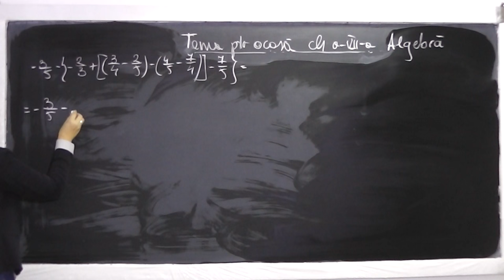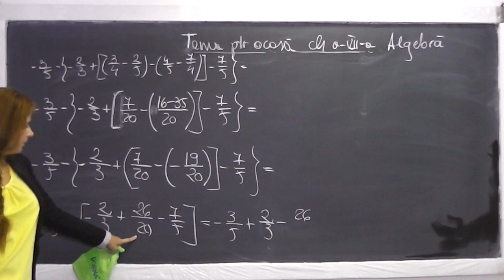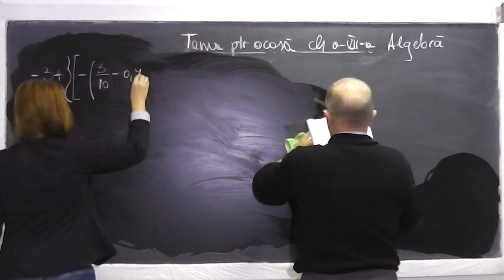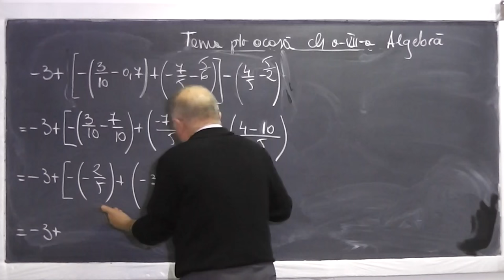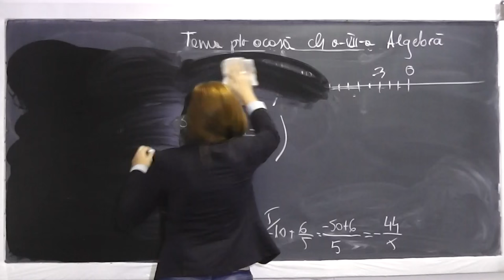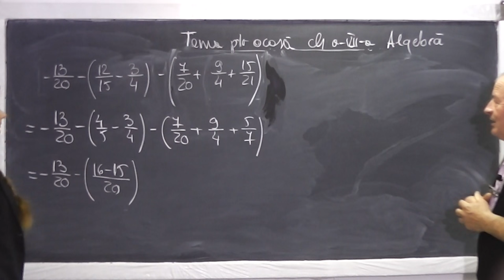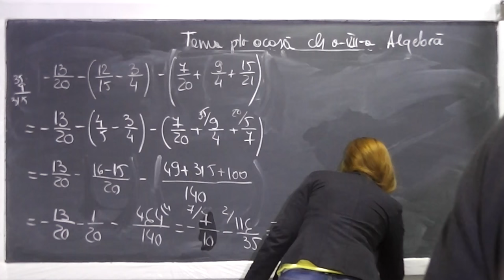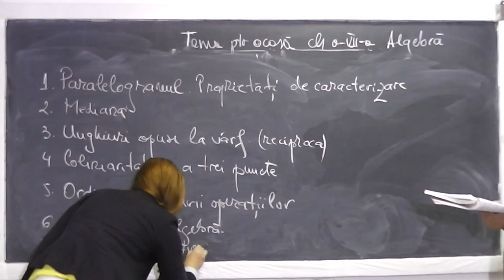Lectia 602 - Operatii in Q | Ordinea efectuarii operatiilor, a parantezelor - Tema algebra - Clasa 7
Daca lectia va este utila, as aprecia un Like si Share - In aceasta lectie de matematica pe care o puteti vedea in direct si pe rezolvam tema la algebra de la clasa a VI-a si atingem urmatoarele subiecte: Ordinea efectuarii operatiilor, Ordinea efectuarii parantezelor, Semnele la algebra, Operatii cu numere rationale sub forma de fractii sau numere zecimale. Daca lectia va este utila, as aprecia un Share si Like - VIDEO MATEMATICA cu Proful Online sau cautati pe Google: profu online Ioan Ursu

- Lectia 602 - Operatii in Q | Ordinea efectarii operatiilor, a parantezelor - Tema algebra - Clasa 7